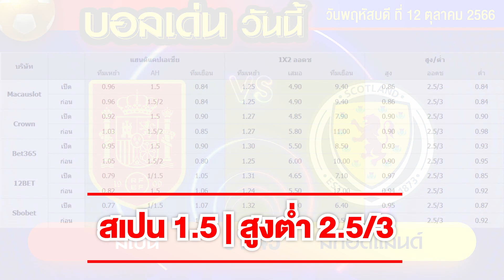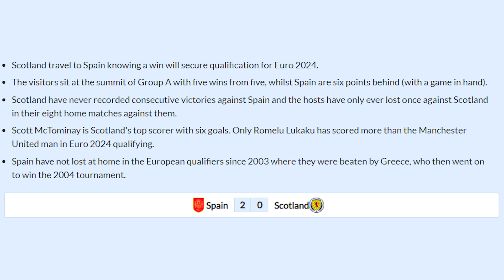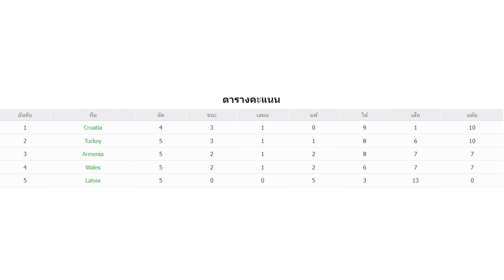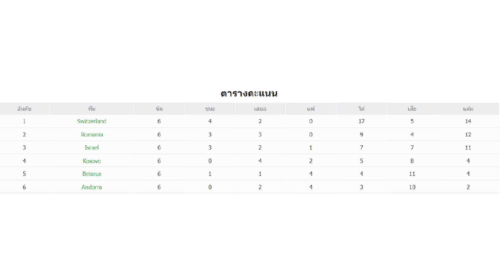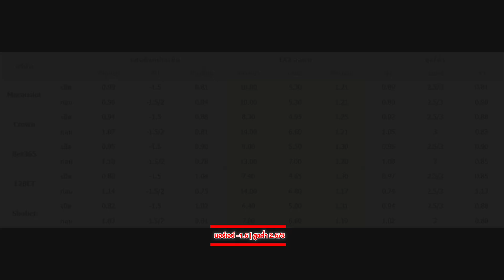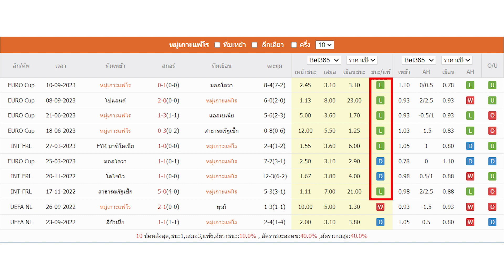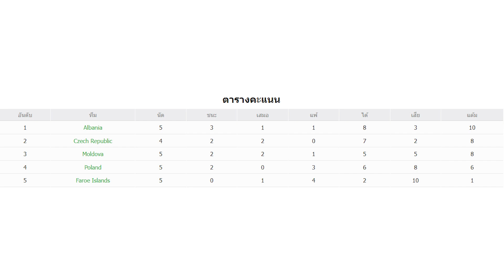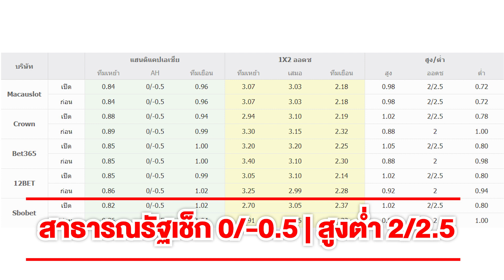วิเคราะห์บอลวันนี้ by บอลเด่น | EP:23 วันพฤหัสบดีที่ 12 ตุลาคม พ.ศ.2566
00:00 | ทักทาย
00:38 | 01.45 สเปน - สกอตแลนด์
04:52 | 22.59 ลัตเวีย - อาร์เมเนีย
06:53 | 01.45 โครเอเชีย - ตุรกี
09:56 | 01.45 เบลารุส - โรมันเนีย
13:06 | 01.45 ไซปรัส - นอร์เวย์
16:50 | 01.45 หมู่เกาะแฟโร - โปแลนด์
19:18 | 01.45 แอลเบเนีย - สาธารณรัฐเช็ก